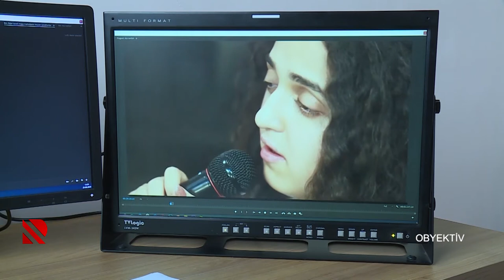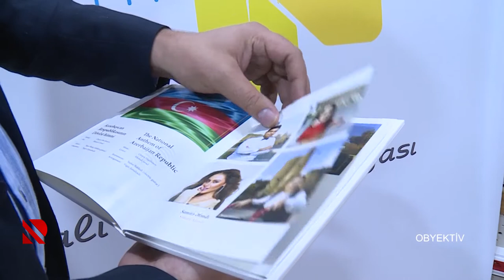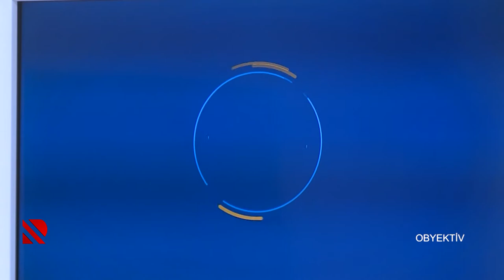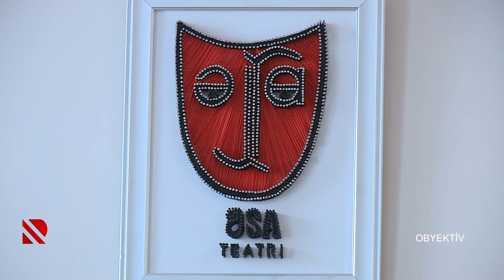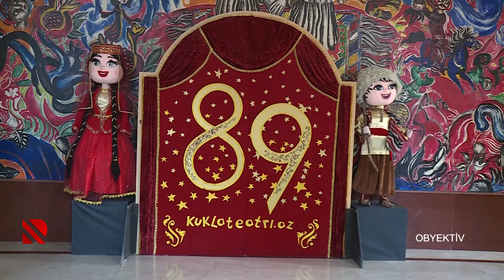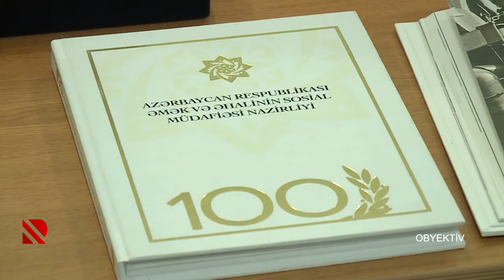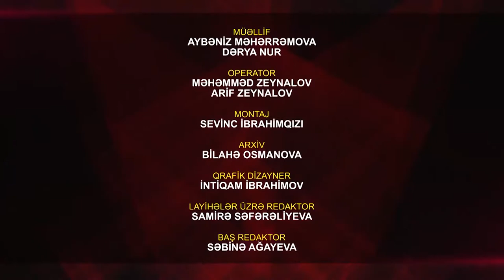Obyektiv: Əlilliyi olan şəxslərin cəmiyyətə inteqrasiyası və tanıdılması - 03.12.2020